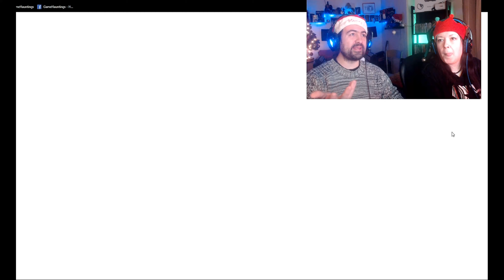Christmas Bonus | Hellena Vs Packo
Ακολουθήστε τους